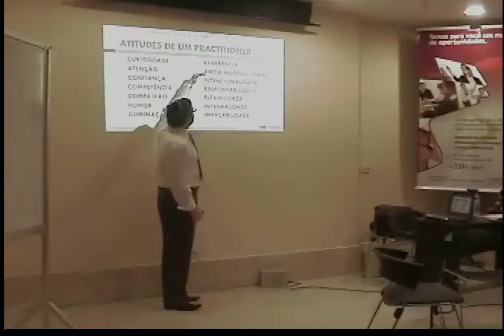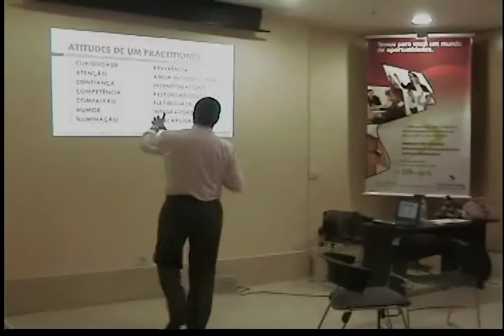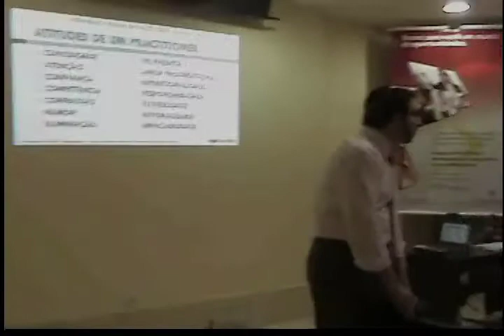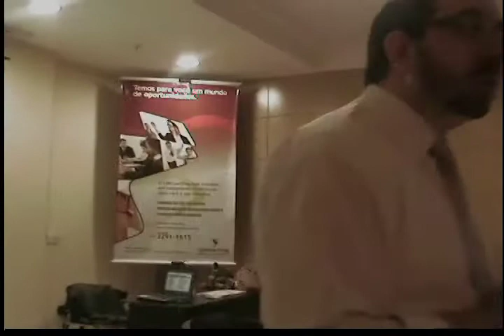Intencionalidade Responsabilidade Integralidade Impecabilidade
Para se trabalhar efetivamente com a PNL (Programação Neurolinguística), você necessita ter estas quatro características: Intencionalidade, Responsabilidade, Integralidade, e Impecabilidade.

Descubra aqui o que cada uma significa na sua pratica profissional e pessoal.

A mais de 30 anos eu ajudo as pessoas a alcançar e desenvolver o seu mais alto nível de potencial em todas as áreas de suas vidas.

Com muita felicidade e orgulho eu coleciono lindas histórias de transformação, tanto em atendimentos em consultório, como em Treinamentos e Palestras por todo o Brasil.

Até nos encontrarmos novamente, lembre-se: VIVA COM PAIXÃO!!!

💎 Pequenas considerações 💎

1. Se tiver alguma dúvida referente ao vídeo, comente abaixo.
2. Se gostou desse vídeo, deixe o seu like, agradeço de coração =)
3. Se gostou desse vídeo, compartilhe e me ajude levar esse conteúdo para mais pessoas.
4. Não deixe de ativar o "sininho" para receber as notificações dos novos vídeos.
5. Qualquer consideração, deixe seu comentário na descrição do vídeo.

# Manual Master Practitioner 2.0 em Programação Neurolinguística: Tornando-se Mestre da Linguagem Transformacional

# Practitioner 2.0 Em Programação Neurolinguística: A arte da excelência humana

# O Novo Despertar, Crescer & Agir: Desvende a sua mente, reprograme seu destino e alinhe sua vida com seus objetivos dentro do universo neuro-quântico

# Business Mastery: Lidere o Seu Negócio de Forma Eficaz, Eficiente e Lucrativo Para Obter Sucesso em Qualquer Momento Econômico

# Manual de Coaching Ericksoniano & Terapia Estratégica Breve

# Anthony Robbins - Um Mestre Inabalável

👓 Me acompanhe... 👓
Atendimento Presencial e por Skype: CHARTON-HEADCOACH